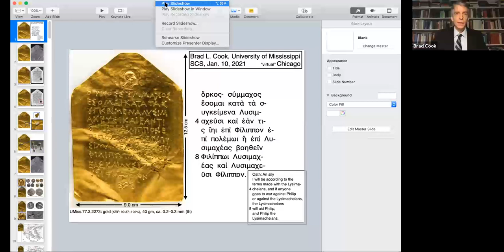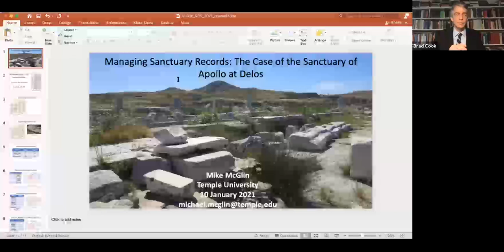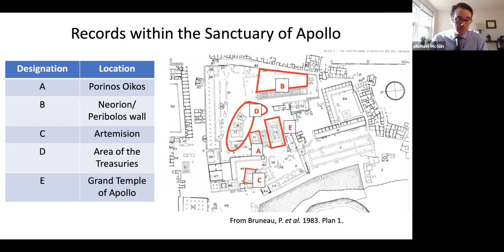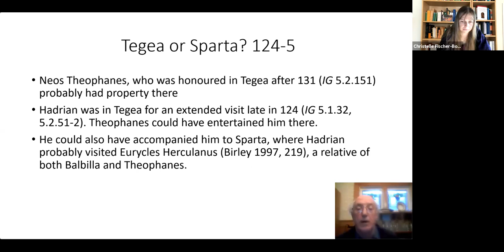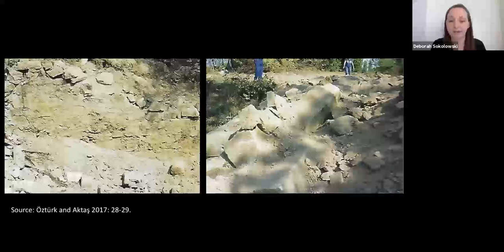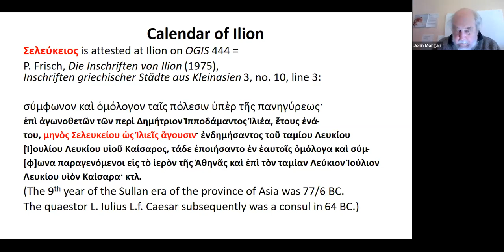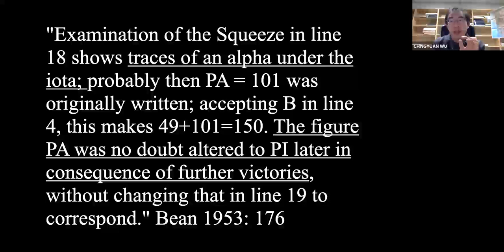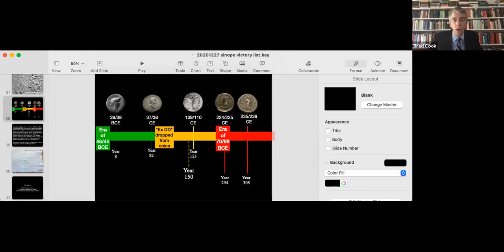SCS Annual Meeting (2021): Epigraphy and History